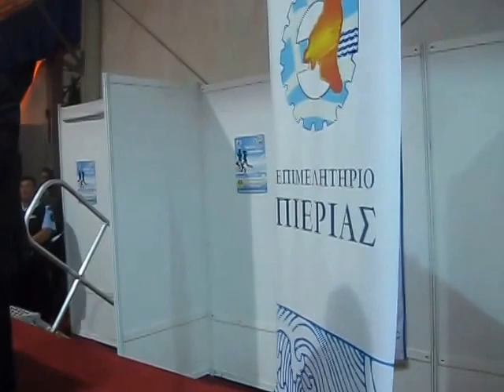εβεπ 2014 (1 )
Άνοιξε η εμποροβιοτεχνική έκθεση στην Κατερίνη. Εγκαίνια, επίσημοι και εκθέτες με παρασκήνιο την ελπίδα για ανάπτυξη.